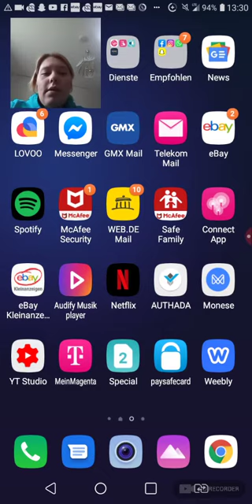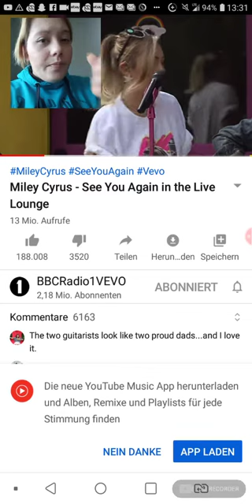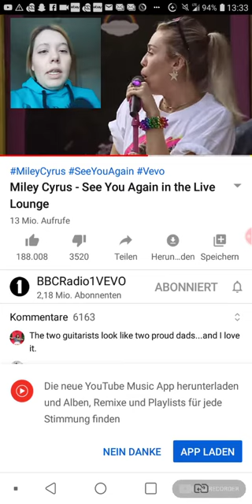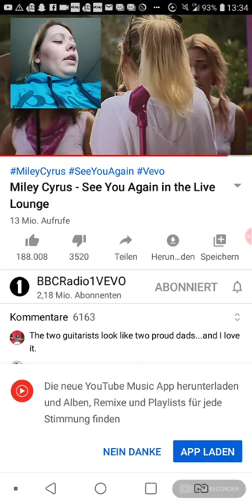Vanessa sings see you again